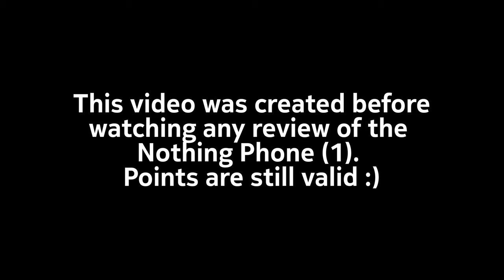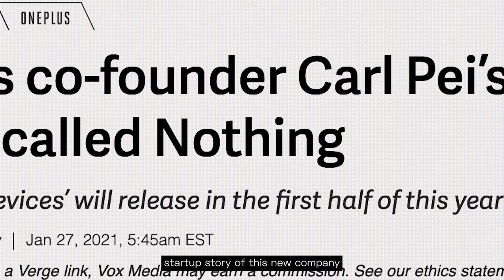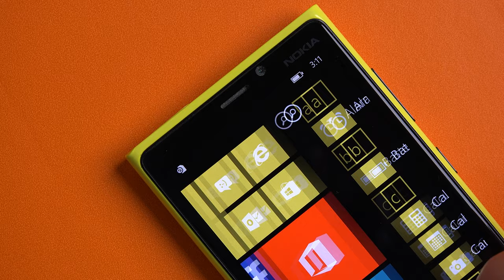In Defense of Nothing Phone (1)....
In this video I talk about the Nothing Phone (1), what I think about some of its most controversial aspects, and why I think they are justifiable and probably the right choices for such a product.

The Nothing Phone (1) is Nothing's first phone, the Car Pei led smartphone maker has been making the rounds on the tech media recently. This is not a review of the Nothing Phone 1.

00:00 - Why defend Nothing?
01:20 - Weak Processor?
03:07 - Generic ODM Phone?
04:20 - Glyph Gimmick?
05:03 - Overhyped?
05:59 - Why It's important
07:01 - After checking reviews...